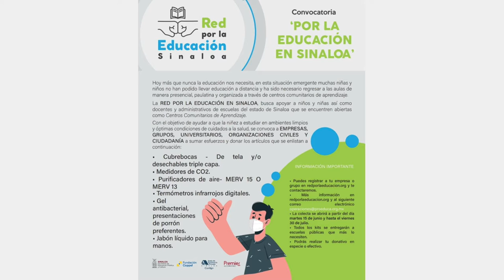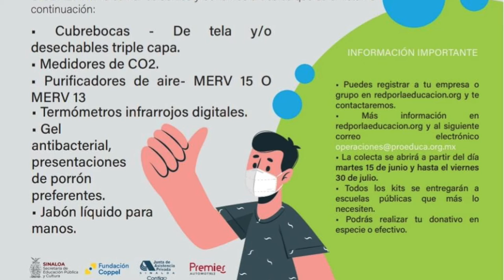Rueda de Prensa - Presentación de la RedporlaEducaciónSinaloa